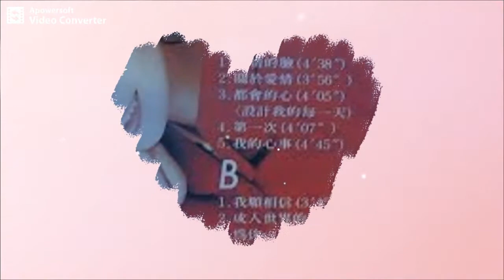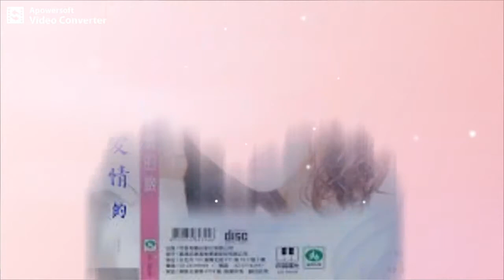愛情的臉(馬毓芬) - JW Classic mix